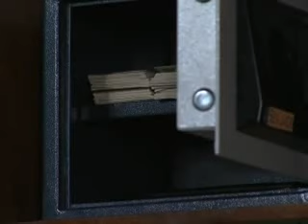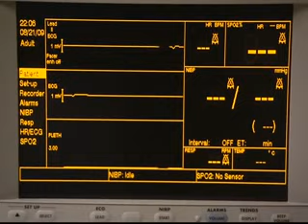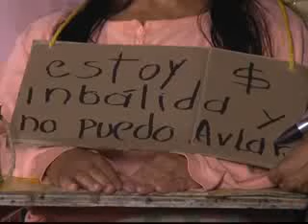Pobre Diabla Capítulo 38